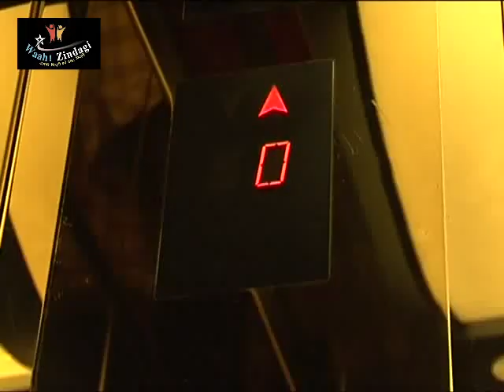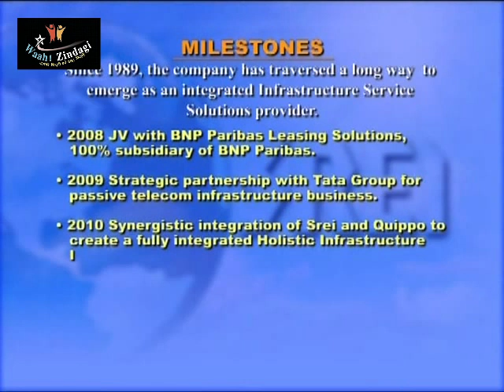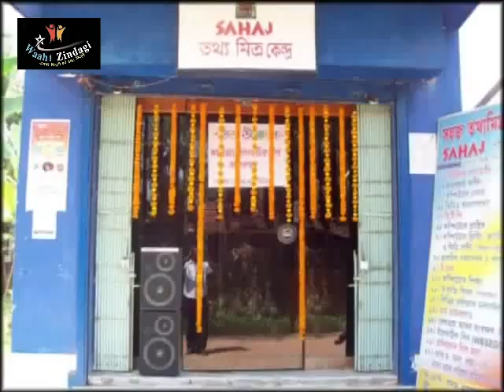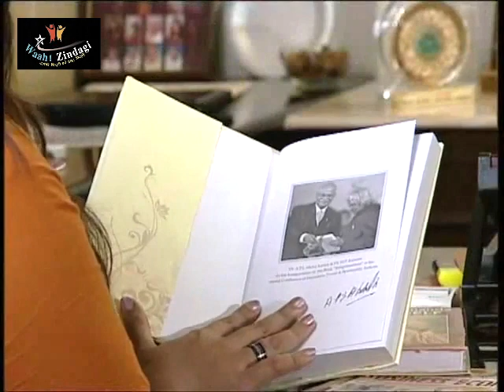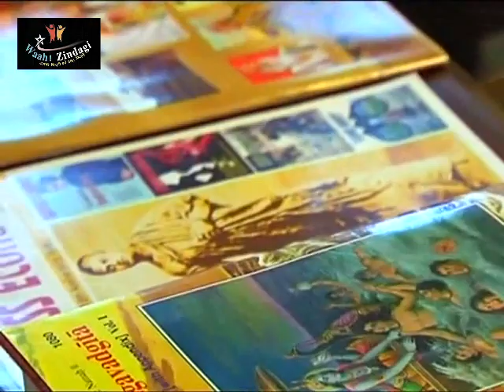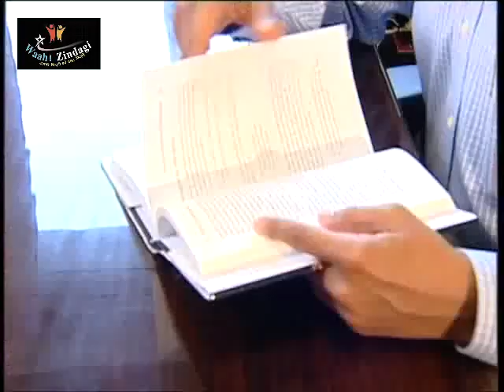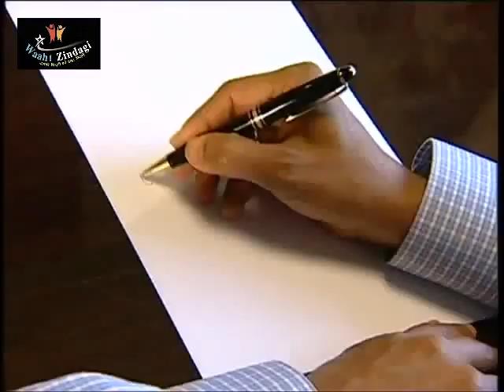An Autobiography Film on -Hemant kanoria -Kolkata -Waah Zindagi